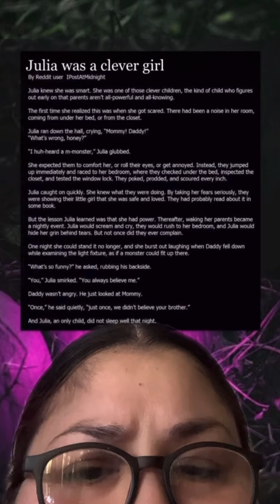Julia was a clever girl 🫢